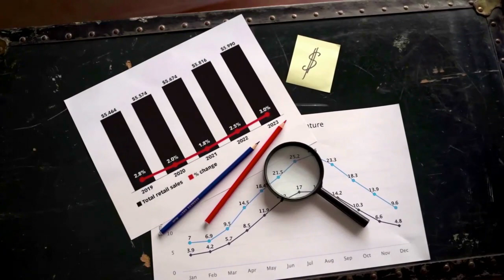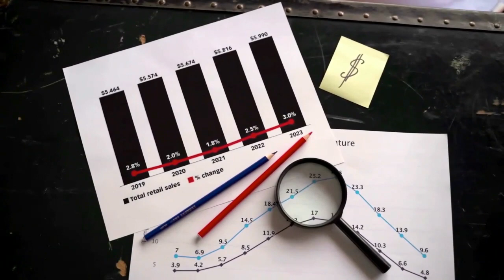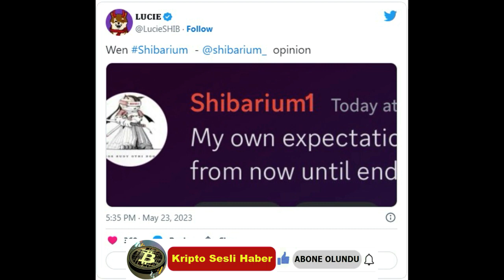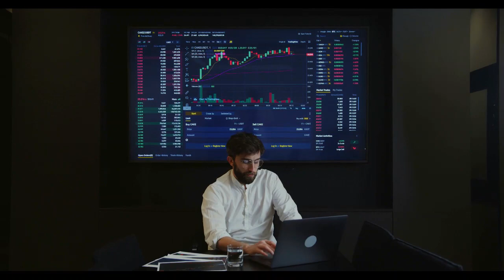Kripto Sesli Haber | Shiba Inu, Haziran'da Potansiyel Shibarium Lansmanıyla 0,001 $ Ulaşabilir mi?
Shiba Inu (SHIB), Haziran'da Potansiyel Shibarium Lansmanıyla Daha Fazla Sıfırı Ortadan Kaldırabilir ve 0,001 Dolara Ulaşabilir mi?
Shibarium ana ağının bu Haziran ayında başlatılması bekleniyor.

Crypto News Flash'ın özel izni ile yayınlanmıştır orijinal metni okumak için bağlantıyı tıklayın
( Haberler, Piyasa değeri, Kripto Al, Ticaret Rehberi )
Shiba Inu'nun fiyatının olumlu tepki vermesi bekleniyor.
Shiba Inu topluluğu , ağın geleceği ve uzun vadeli büyümesine odaklanan konuşmalar yapıyor. Shiba Inu, en önemli Katman-2 blok zincirlerinden birini başlatmaya hazırlanırken, çoğu kişi ağın performansında temel bir artış bekliyor. Öte yandan, önemli sayıda topluluk üyesi fiyat artışını dört gözle bekliyor.
Şu anda, Shiba Inu topluluğu bir sonraki büyük lansmanı bekliyor; merakla beklenen Shibarium ana ağının lansmanı. Daha önceki zamanlarda kullanıma sunulan diğer birçok özellikte olduğu gibi, topluluk üyelerinin belirli bir başlatma tarihi alması pek olası değildir. Ancak şimdi, Shibarium'un ana ağ lansmanının çok daha erken gerçekleşebileceği söyleniyor.
Pazar, toplu olarak Shibarium ana ağının bu Haziran ayında canlıya geçmesini bekliyor. Bunun böyle olacağı kesin olmasa da geliştiricilerin topluluğun beklentilerini karşılaması imkansız değil. Ağ geliştiricilerinin hala protokol üzerinde çalıştıklarını ve geliştirme sürecini henüz hızlandırmadıklarını da belirtmekte fayda var.
Popüler bir Shiba Inu etkileyicisi olan Lucie, Twitter'da bir anlaşmazlık sunucusundan gelen bir mesajdan ekran görüntüleri paylaştı, lansman tarihi hızla yaklaşıyor. Shib'in Inu ordusuna daha fazla ayrıntı beklemesi tavsiye edilir. Mesaj okundu .
Evet, detay vermeden paylaşabileceğim birkaç şey söyleyeyim ama daha fazla bilgi yakında yayınlanacak. Fiziksel dijital stüdyo, Shiboshi sahipleri için birkaç şey ve lisanslı şeyler. En önemli şey ve en sık sorulan soru, wen Shibarium? Beklediğinizden daha yakın ve testlerde vs. işler iyi yönde gittiği için onu yayınlama sürecini hızlandırıyoruz.
Ek olarak, aynı kullanıcı şimdi Shibarium ana ağının bugün ile Ağustos arasında herhangi bir yerde başlatılacağını tahmin ediyor.
Shiba Inu daha fazla sıfır atabilir mi?
Shiba Inu ekosisteminin 2. katman Ölçeklendirme çözümü olan Shibarium ana ağının faydaları arasında Shiba Inu'nun fiyatında bir artış olabilir. Birçoğu, ağın benimsenmesinin artmasını ve Shiba Inu memecoin'e olan talebin artmasına neden olmasını bekliyor. Durum böyle olursa, Shiba Inu fiyat değerini zaman içinde biraz, hatta önemli ölçüde artırabilir.
Bu raporun yazıldığı tarihte, kripto piyasasındaki varlıklar, tümü yeşil bölgeye döndükçe kayıpları telafi etmeye başlıyor.
Shiba Inu, yeni gelişme için bir istisna değildir. 24 saatlik kazançların %2'nin üzerine çıkması ve 7 günlük kazançların %1'in üzerine çıkmasıyla, Shiba Inu'nun yavaş bir iyileşme gösterdiği açık.
Verilerimize göre , Shiba Inu boğaları saatlik kazançları %0,52 artırdı. Memecoin şu anda 0,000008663 $ fiyatla işlem görüyor.